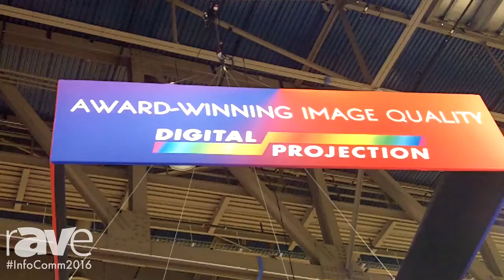InfoComm 2016: Digital Projection Unveils Brand New 3-Chip DLP 4K Projector